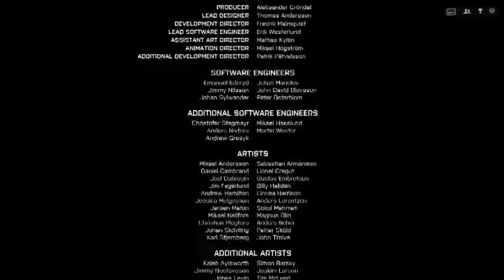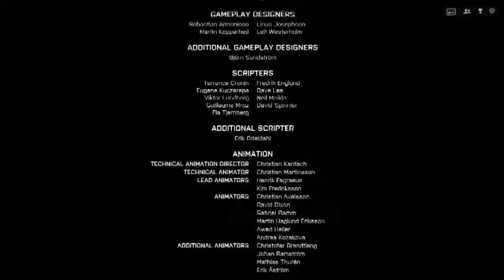Battlefield 4 last mission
First game I've played with a keyboard and mouse.lolol...